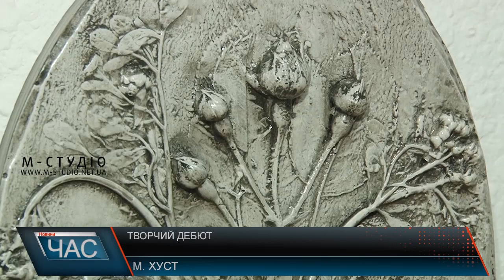Творчий дебют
«Барвисті крила осені» – під такою назвою відбувся у Хусті творчий дебют талановитої Оксани Забелло із Тересви, що на Тячівщині. Майстриня вперше представила глядацькому загалу свої роботи на персональній виставці, хоча доти брала участь у колективних.